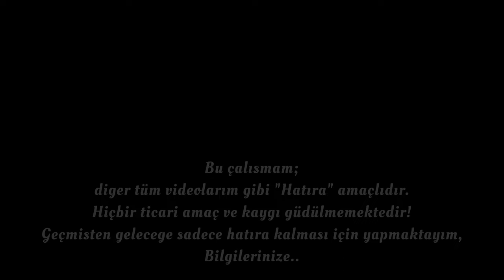ATOM Mezesi Yapımı | Süsleme Sansürleme Yok, Herşey Doğal ve Olduğu Gibi | İmkanlar Dahilinde..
Video içeriğinde;

Kamp ve pikniklerde mangaldan daha lezzetli olan Atom mezesi vardır. İnce ayrıntılı anlamımla imkanlar dahilinde yaptığım bu muhteşem lezzetli mezeyi izlemenizi tavsiye ederim 👌
Bu videodaki görüntüler;
3 Haziran 2023 tarihleri arasında çekilmistir.
Bu çalışmam;
Bilgilerinize..

Not:

Merhabalar,
Ben Erdi.